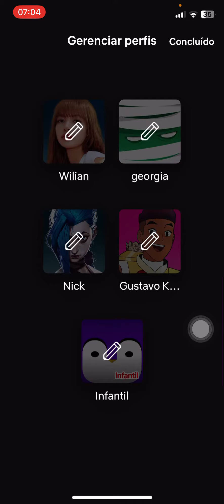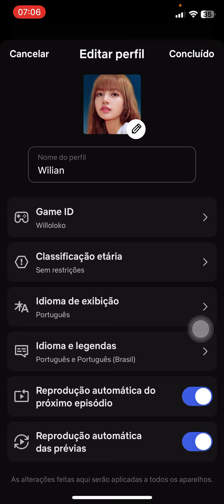Como CRIAR ID GAME na NETFLIX!